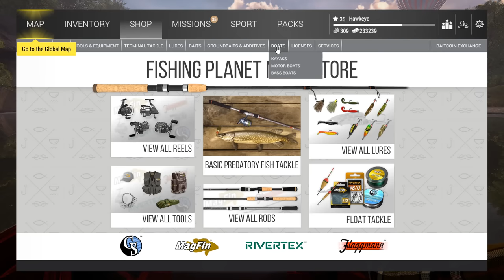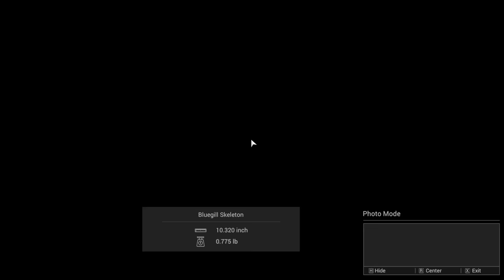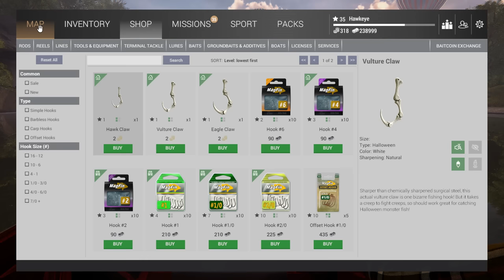The Fisherman - Fishing Planet: Halloween 2020 - Curse of the Frankenfish - Witching Recipe Book!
The Fisherman - Fishing Planet: Halloween 2020 - Curse of the Frankenfish - Get the Witching Recipe Book!

It's Halloween again, and this time I am going to see how far I can get through this event on The Fisherman: Fishing Planet instead of Fishing Planet Classic.

Every year, Fishing Planet Classic AND The Fisherman: Fishing Planet host a two-week Halloween Event across multiple waterways and makes for charmingly horrifying fishing and frightful adventure! To advance through the full event. you have to complete dreadfully creepy missions that help you to to gain the ability to summon and catch the Abominable Frankenfish and get the unique Monstrosity Kayak as a reward!

Other cool features include:
- Hunting for Ghost Pikes, Mutant Gars and Skeleton Bluegills to complete the cool Halloween challenges.
- Looking for Tombstones and Vicious Pumpkins to get some awesome FREE angling loot!
- Take part in special Monster Fish side missions which includes the Mad-Eyed Buffalo, Tyrannotrout, and more!

Or complete the main story-line by collecting numerous potion ingredients that will allow you to travel to San Joaquin and use the Witches Cauldron to summon the Abominable Frankenfish - a scary and gruesome monster-fish boss that came to life as a result of a bizarre prank-gone-wrong!

*** EPISODE 1 ***

In this first episode, I have to travel to Quanchkin Lake, Louisiana to acquire the Witching Recipe Book, which contains the Summoning Potion ingredients and the missions that are required to locate these ingredients.

To get the Witching Recipe Book, you must:
- Advance to Midnight
- Catch 6 catfish of any size or species with moldy cheese
- Catch 6 catfish of any size or species with moldy bread
- Catch 6 catfish of any size or species with dried locusts

FOR MORE INFORMATION ON THESE GAMES, CHECK OUT THE FOLLOWING LINKS:
7 Days to Die